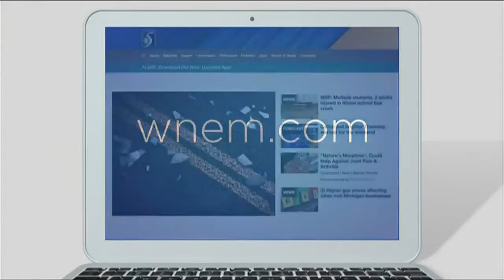Music on the cutting edge